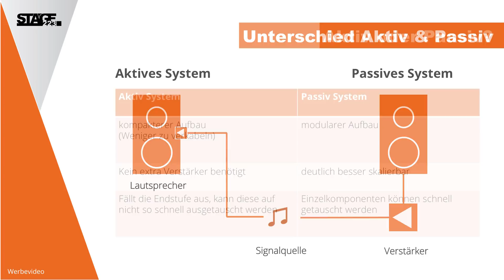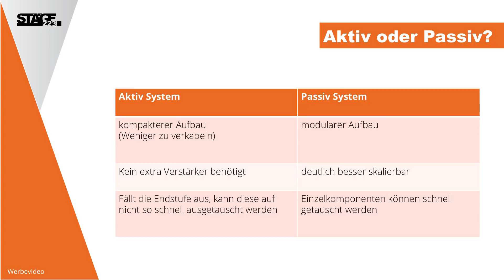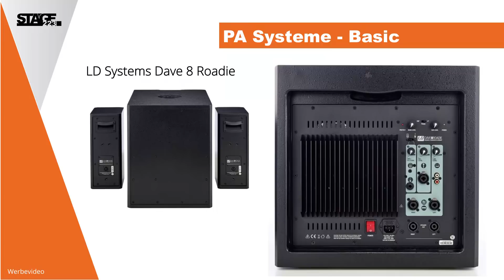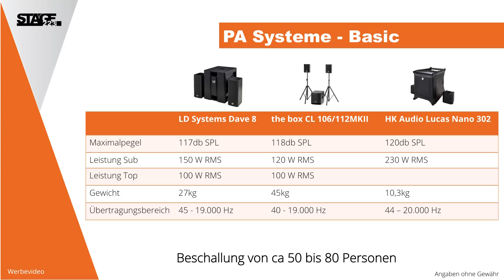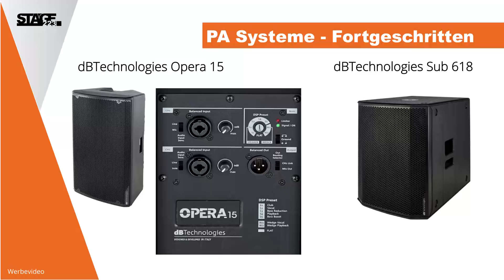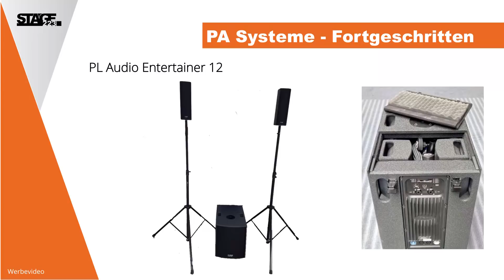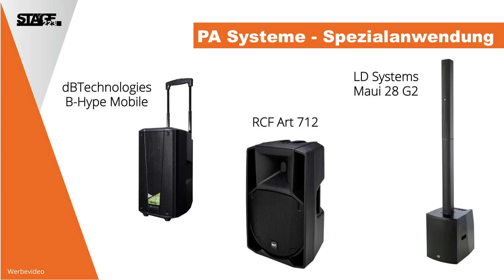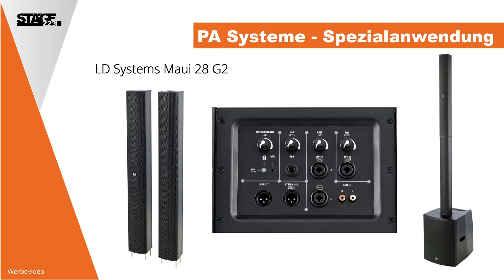PA Kaufberatung 2019 - Welches PA System passt zu mir? | stage.choice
In diesem Video geben wir dir eine PA Kaufberatung die dir einen Hilfestellung geben soll welches PA System für dich geeignet sein könnte.  ⬇️ Jans Technik-Equipment ⬇️
Desweiteren stellen wir dir günstige PA Lautsprecher vor, die ideal für DJ Anfänger geeignet sind. Aber auch für Fortgeschrittene DJ stellen wir dir PA Systeme vor, die aus PA Fullrange Lautsprechern und auch Subwoofern bestehen können. Desweiteren erklären wir auch was der Unterschied zwischen einer aktiven und passiven PA Anlage ist. Für welche Personenanzahl die PAs sind haben wir dir ebenfalls zusammengefasst.

In diesem Video stellen wir dir folgende PA Systeme vor⤵️

🔽  Social Media 🔽